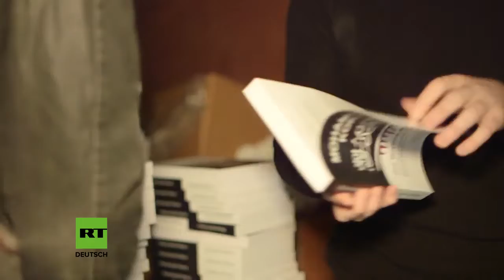Pegida in Manchester am 4.11.2017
Lutz Bachmann und Tommy Robinson vor Ort, erste Bilder